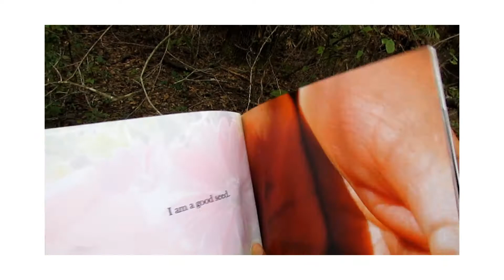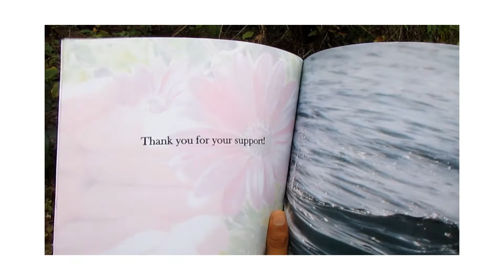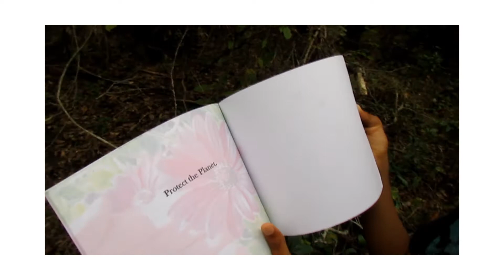I AM A GOOD SEED: READ ALOUD Original Children's Book :-)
Video and Music produced by Yahsharun and Ema